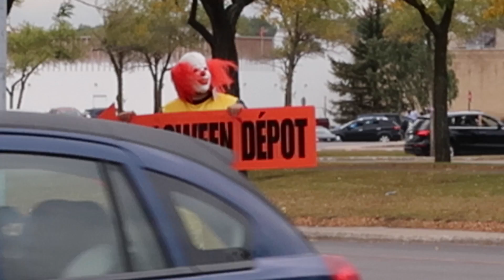I SPOTTED THE KILLER CLOWN!!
I am a Canadian vlogger!! I am so excited to be doing vlogs because I love life so I decided to record it and share it with all of you!!